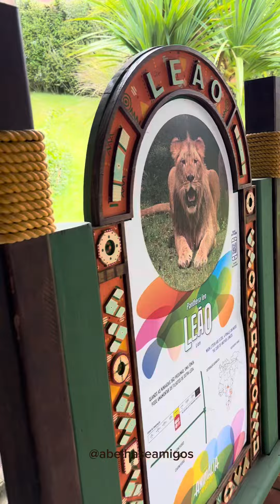Conheça o Animália Park @AnimaliaPark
Como experiência incrível, um vídeo mostrando o Animalia Park, o melhor parque de imersão que você encontrará no planeta, onças, leões, macacos, hipopótamo, tigre, além de outros e ainda uma possibilidade de entrar em gaiolas com araras vermelhas, azuis, tucanos entre outros animais, tudo isso em uma passada de um vídeo com pouco mais de dois minutos e cinquenta  segundos,uma apresentação do que você pode encontrar neste local muito surpreendente. O vídeo mostra algumas áreas abertas e fechadas, gaiolas, áreas de alimentação, áreas de passeio,￼ chafariz e o parque de diversões que existe no local.